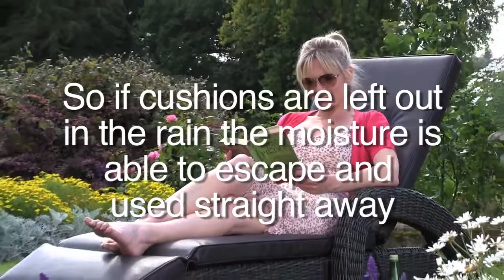Weather Ready Cushions from Hartman Outdoor Furniture Products UK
Weather ready cushions incorporate a sturdy faux leather fabric with a perforated bottom layer wrapped around rapid dry foam, so if the cushions are left out in the rain the moisture is able to escape allowing the cushion to be wiped down and used straight away.